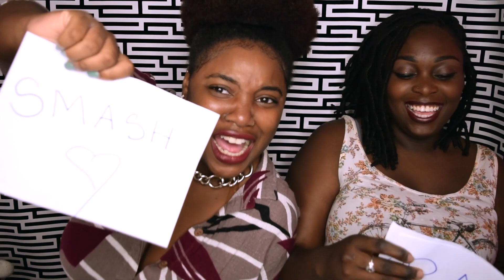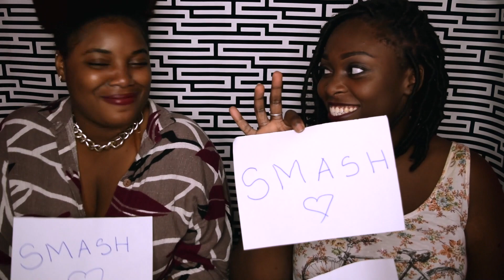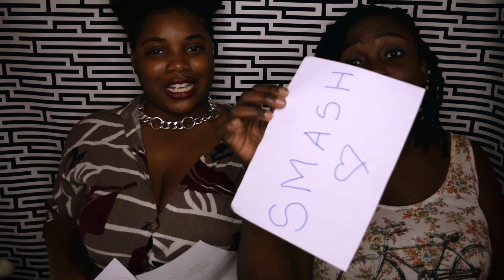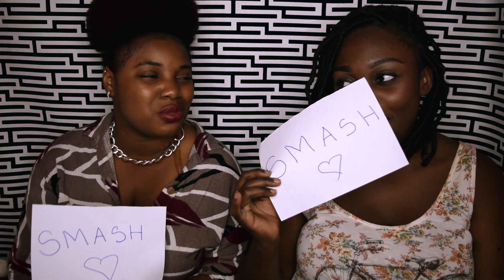HAITIANS SMASH OR PASS POPULAR YOUTUBERS FT. NIKKI GLAMOUR, AALIYAH JAY, CHANDLER ALEXIS, HEY PARIS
FOLLOW THEE MADEMOISELLE ON SOCIAL MEDIA @THEEMLLE

Youtubers Mentioned:

Hey Paris
Cosmoholics anonymus
Chandler Alexis
Simply Nessa
Tana mongeau
GlamozonbTay
Trinity Jae
Gabrielle Victor
Nikki Tutorials
Aaliyah jay
Latoya Forever
Nikki Glamour
It's my raye raye
Riyah Riyah

Or

300-042 Brooklyn ny 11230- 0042